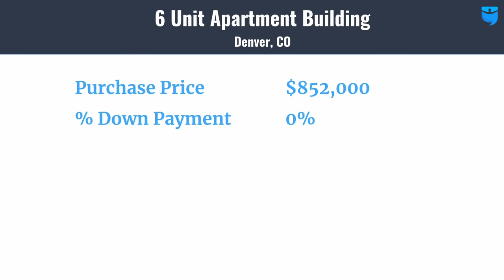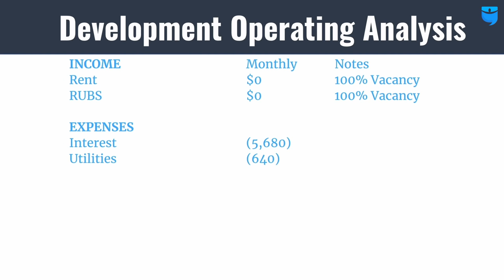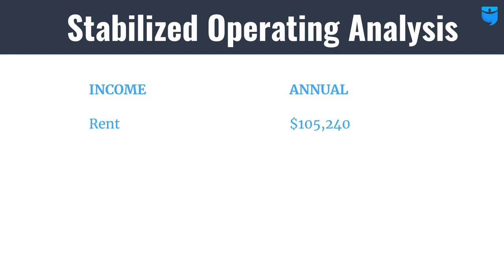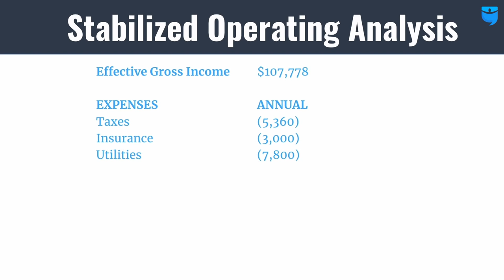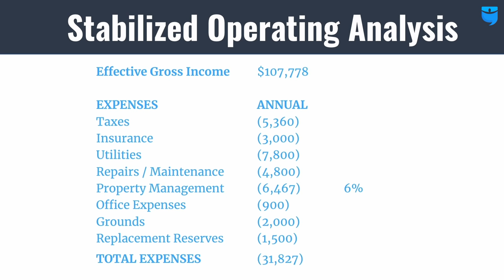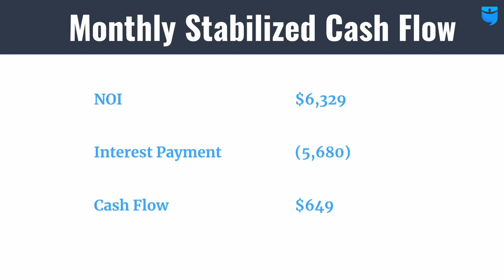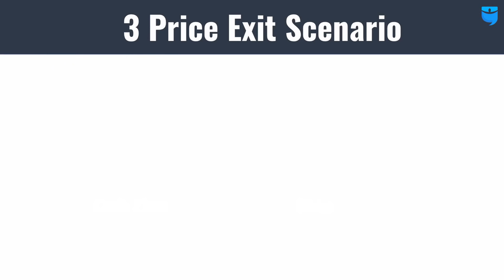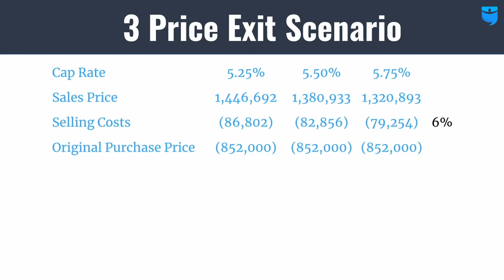Buying, Renovating & Selling a 6-Unit Multifamily Investment Property | Real Estate Ride Along Ep. 1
In this episode, real estate investors Chris Lopez & Terrance Doyle take us on a walkthrough of a 6-unit multi-family investment property that Terrance and his team are in the middle of flipping.  They go over the key items to pay attention to when considering what to renovate and update such as location, layout, and tenant needs.

After the tour, Chris & Terrance head back to the office to do a complete investment property deal analysis of the transaction to show you carrying and operating costs during the rehab as well as the potential the building has once they are able to get market rents.

Finally, they run through the numbers from the perspective of the buyer/investor who they plan to sell to and show how you can get an almost 23% return on your money after the first year!

This is the Real Estate Ride Along Show.

Follow @biggerpockets on Instagram

Connect with Chris and learn about the Denver market